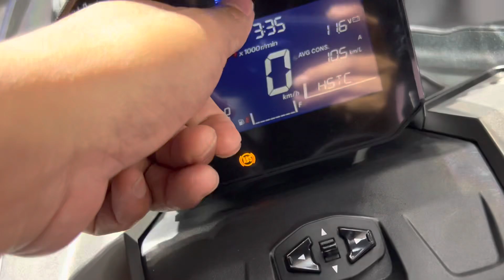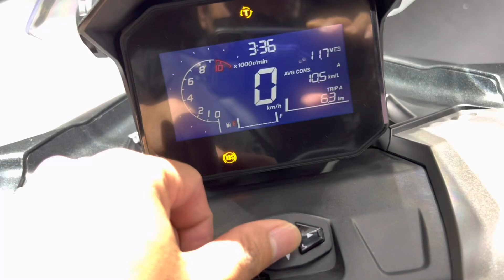HONDA ADV 160 FIRST IMPRESSI DETAIL GW NIH🔥🔥🔥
Menyaksikan langsung launching Honda adv 160
Thumbnail foto by @adrian.evan